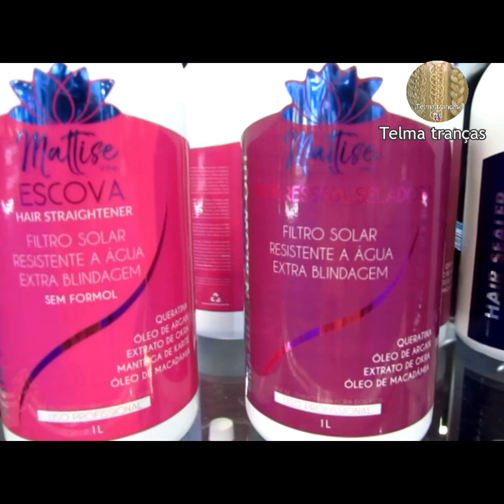Cabelos, maquiagem, penteados, produtos, tudo sobre a Hair Brasil 2018 - Telma tranças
um vídeo com algumas novidades da maior feira de cabelo. a Hair Brasil 2018 reúne as marcas mais famosas do setor de beleza.